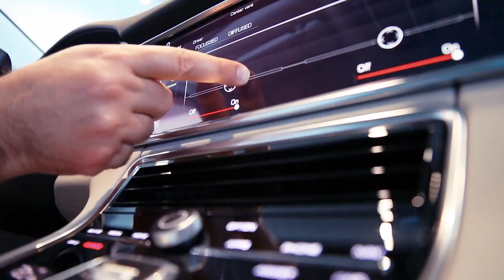Porsche Panamera Vents